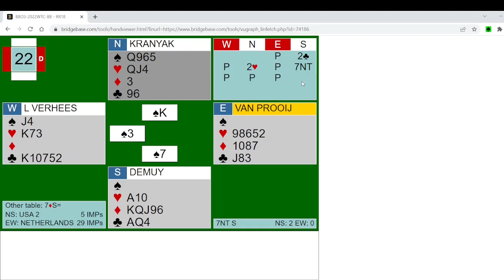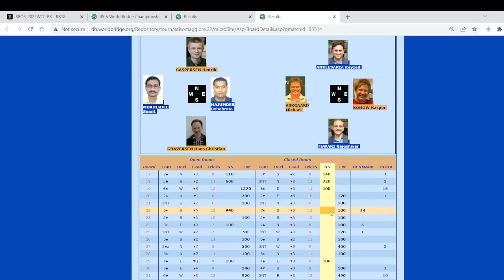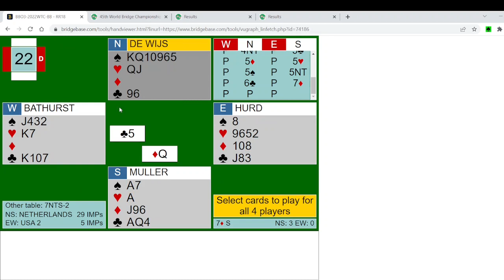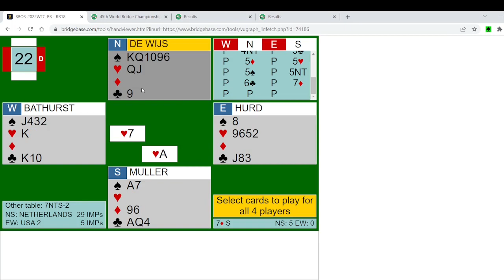Interesting Bridge Deals : A Technical play missed WTC2022 BB RR18 B22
This video discusses the bidding and play of a 7D deal. In Sweden vs USA2 match, at one table, the South player simply blasted to 7Nt on second round of bidding. Let us call it 'post l*ckd*wn science', at the other table the Swedish NS bid in a more informed manner.

In the play both the Declarers missed a technical play. So did the Indian South who got a gift of a free finesse on trick 1.

Event Reference: WTC2022 BB RR18 B22, 02 APR 2022
Playlist Reference: Deal IBD072